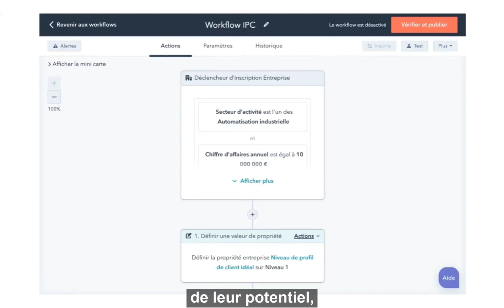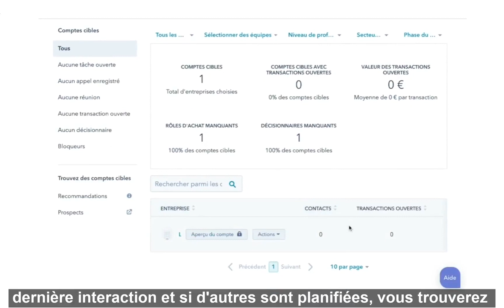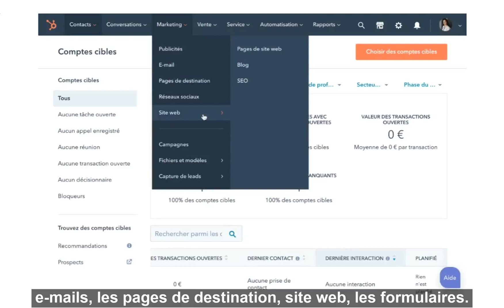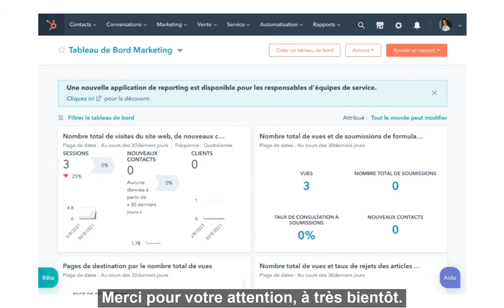Comment utiliser les fonctions ABM dans HubSpot ?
L'ABM ou Account-Based Management repose sur une expérience d'achat personnalisée à l'attention de comptes cibles, tout en facilitent la collaboration entre les équipes marketing et commerciales.

Dans cette vidéo, nous vous présentons les outils ABM pour :
Étape 1 : Identifier ses comptes cibles
Étape 2 : Gérer ses comptes cibles
Étape 3 : Personnaliser ses campagnes marketing
Étape 4 : Suivre et mesurer ses performances